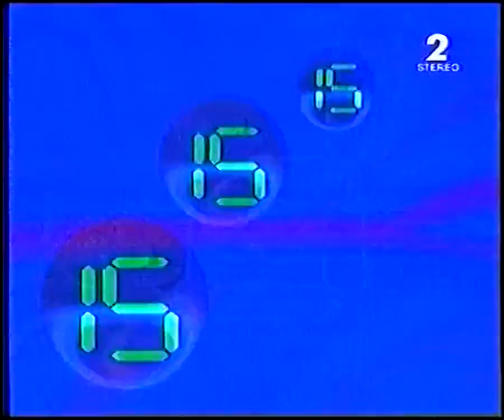Leonard Cohen - Boogie Street